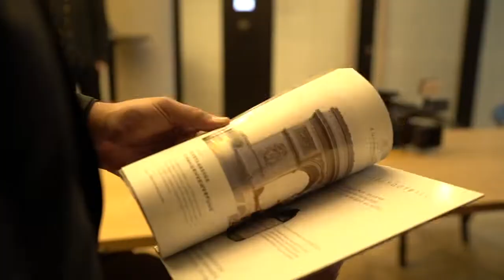LIFE AFTER FOOTBALL of... David Alaba - Launch mit Mitchell Elijah Weiser, Serge Gnabry, Niklas Süle